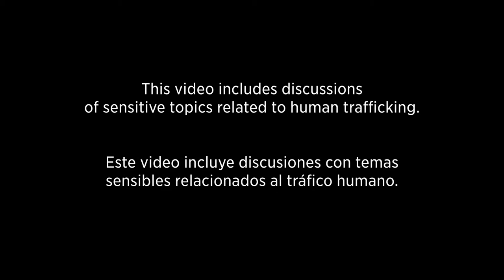Not Alone: what is sex trafficking? | Bullock Texas State History Museum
Sex trafficking occurs when a person is being sold for sex against his or her will. It differs from prostitution, where the person has a choice.

The "Not Alone: Working Together in the Fight Against Human Trafficking" exhibition educates visitors about human trafficking and gives them a sense of hope and empowerment in combating the issue.